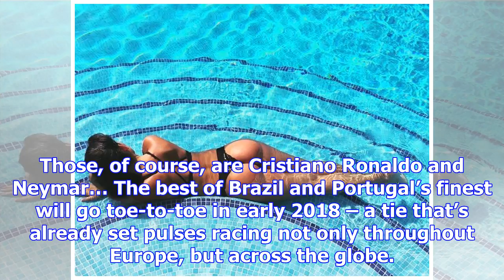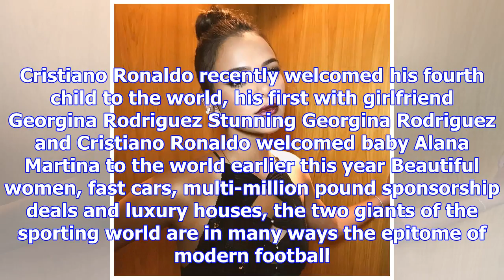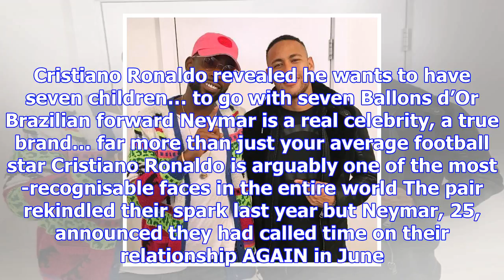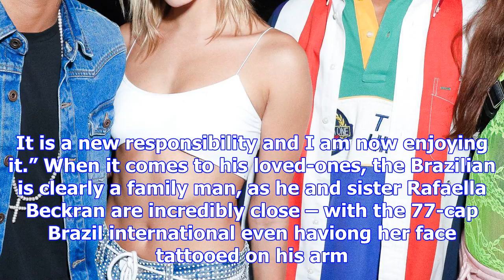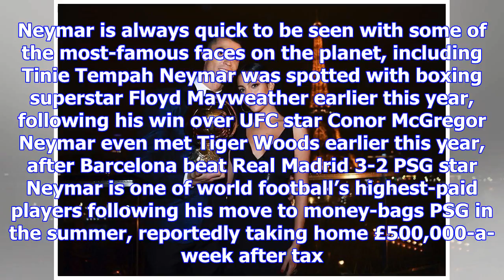Cristiano ronaldo vs neymar... inside the lives of two of football's brightest stars, as they prepa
Cristiano ronaldo vs neymar... inside the lives of two of football's brightest stars, as they prepare to do battle in the champions league
THE sporting world was left licking its lips on Monday morning, as Real Madrid were drawn to face Pa...